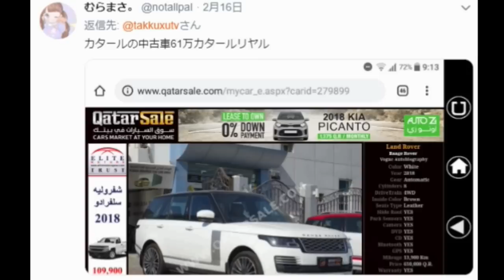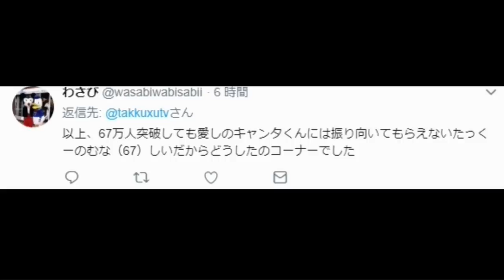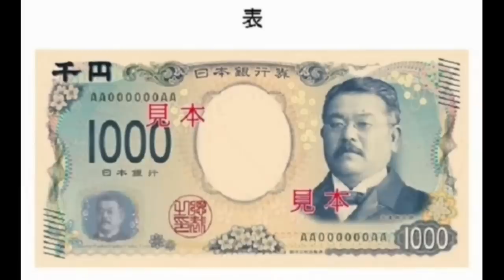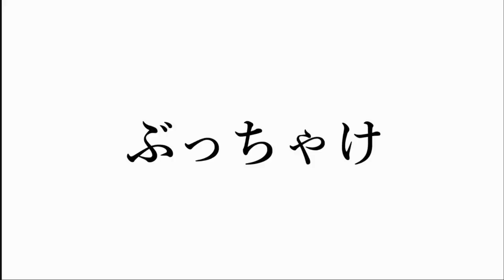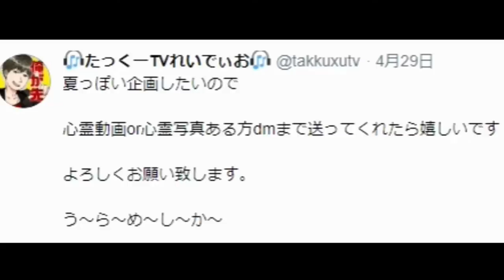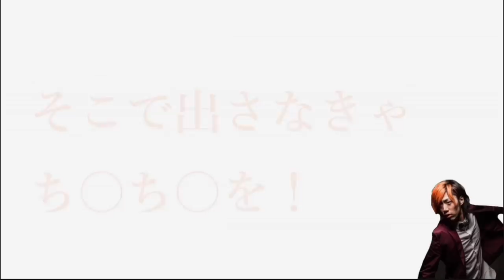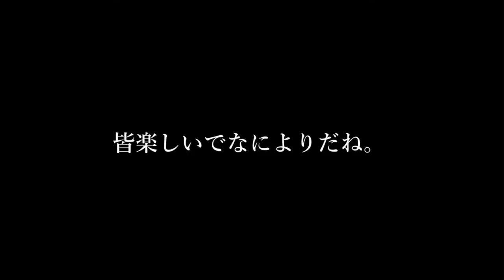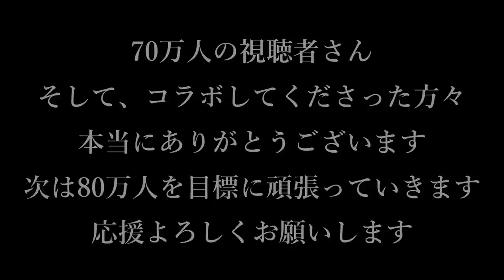【頭に残る】たっくーTV70万人記念名場面集【キャンタ祭】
気付けば3年目ですねぇ
2年前の今日はまさかこんな事になるとは思いませんでした
明日生きた時、昨日の自分を超える事で気付けば大きな物になるんですね
動画編集・概要

30秒紹介は受け付けておりません